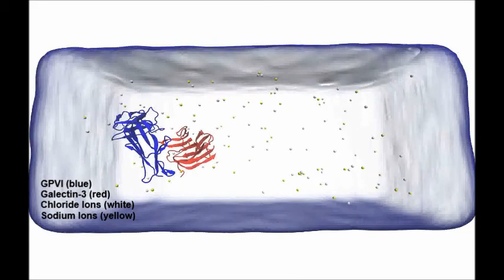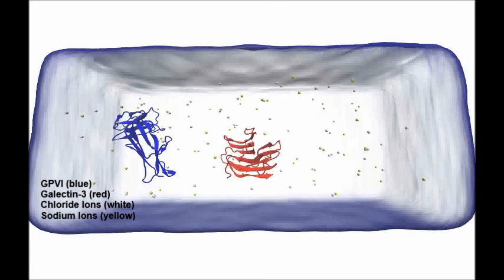Predicting Galectin-3 binding to Glycoprotein VI using umbrella sampling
All-atom molecular dynamics (10 ns) simulation trajectory is shown to predict Galectin-3 (red) binding to Glycoprotein VI (blue) using the umbrella sampling technique. The chloride and sodium ions are colored in white and yellow, respectively. The animated movie was prepared by Dr. Sergey Shityakov from Würzburg University (Germany) using the VMD software.